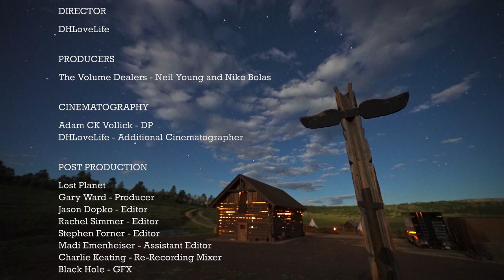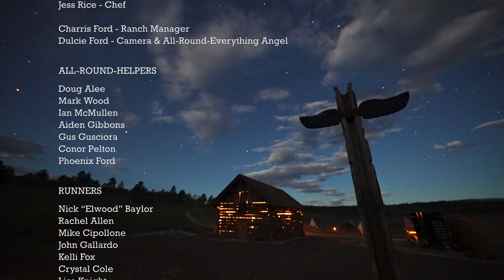Neil Young & Crazy Horse - Barn (A Band A Brotherhood A Barn) 2021 (Documentary) Part 2 FHD LPCM 2